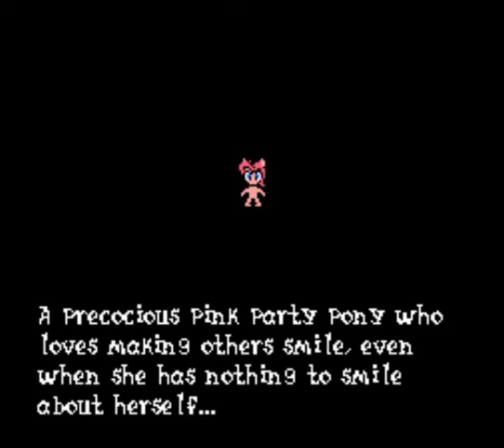Lets Play Pony Fantasy 6 Part 14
Ok so, this party Im kind of playing with my new mic, so its probably not my best work lol, I hope you all still enjoy it, Ill try to record the next part of this when Im a bit more used to my new microphone. Ohhhh yeah and this part we meet a certain pink party pony.